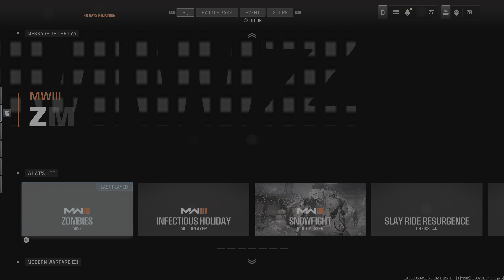Call of Duty MW3 Zombies Daily and Weekly Challenges Plus Camos